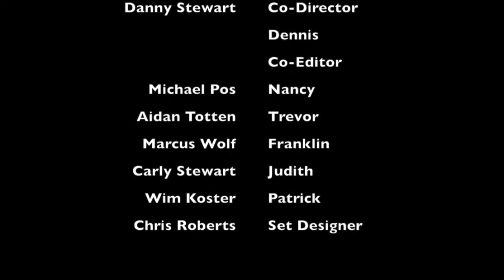Cosmic Catastrophe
Project Directed by Natalie Roberts, Jacob Dempsey, and Danny Stewart. Acted by Marcus Wolf, Jacob Dempsey, Aidan Totten, Carly Stewart, Wim Koster, Natalie Roberts, Michael Pos, and Danny Stewart.